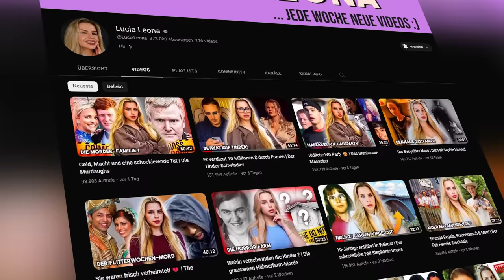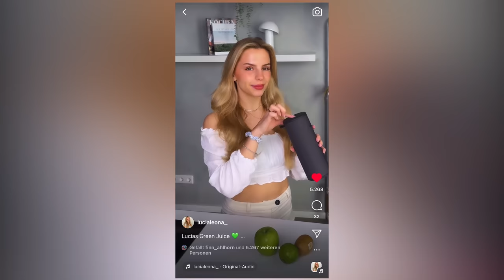Ich muss euch was Erzählen...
Hier gehts zu...